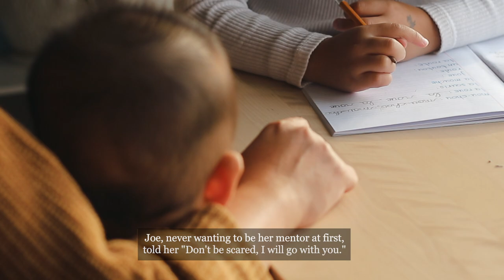#10 What keeps us going?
Pixar has recently released Soul, a beautiful story about existentialism. The story pretty much resonates in my heart, as I am currently reading Albert Camus's Myth of Sisyphus.

Sisyphus was cursed to roll a big rock uphill, only to find the rock rolls back down, whenever he reaches the top of the hill. Camus wrote that we just have to imagine that Sisyphus is actually happy doing all the trouble.

What really motivates us to live life to the fullest? What keeps us going? Is life really worth it? I know we don't really think about those questions so often in our daily lives :) But if you experience what Jean-Paul Sartre called as 'Nausea', then this movie Soul is meant for you.

Opening scene by Kay Graphic from pexels.com.

Simple life, captured through the lens of my camera.
I'm an Indonesian based in Canada.